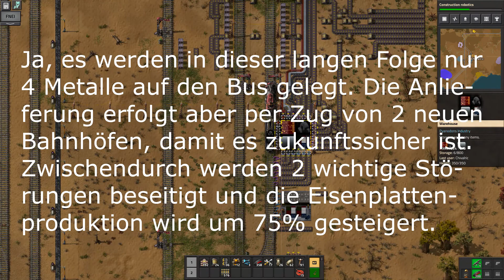Factorio Pyanodon #073 Eisen, Kupfer, Stahl & Zinn zum Bus [Deutsch/Blind]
Unverbrauchtes sehr komplexes Modpack, das ich noch nie gespielt habe.
Railworld, feindliche Aliens, Grübeln garantiert, Verzweiflung wahrscheinlich.
Modliste: Wichtige Mods:
Factorio Library
Factorio Standard Library
Pyanodons AlienLife
Pyanodons AlienLife Graphics
Pyanodons AlienLife Graphics 2
Pyanodons AlienLife Graphics 3
Pyanodons Coal Processing
Pyanodons Coal Processing Graphics
Pyanodons Fusion Energy
Pyanodons Fusion Energy Graphics
Pyanodons HighTech
Pyanodons HighTech Graphics
Pyanodons Industry
Pyanodons Petroleum Handling
Pyanodons Petroleum Handling Graphics
Pyanodons Raw Ores
Pyanodons Raw Ores Graphics

Optionale Mods:
Accumulator Wagon
Cargo Ships
FNEI
Helmod
Inbuilt Lighting
LTN - Logistic Train Network
Train Supply Manager